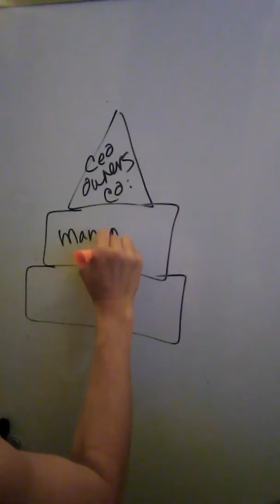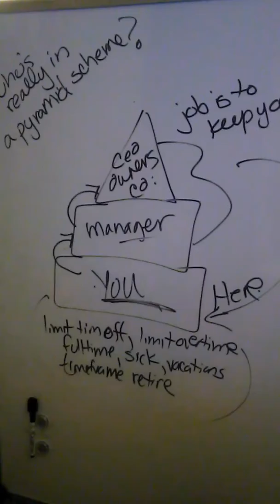Pyramid Scheme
Jobs vs freedom who's really in the Pyramid scheme free your mind free your life free your family free your finances be free from mental slavery